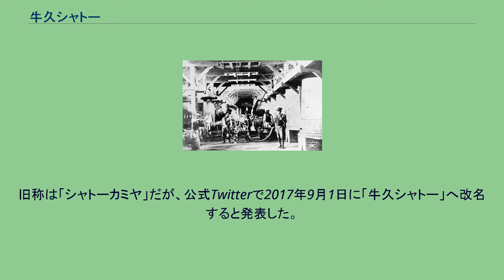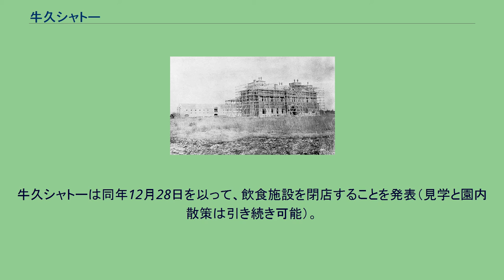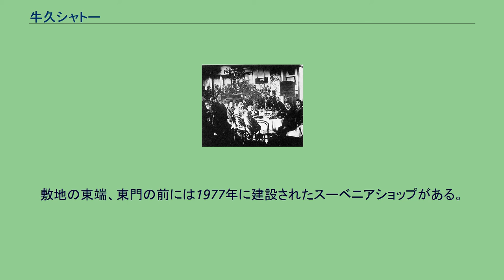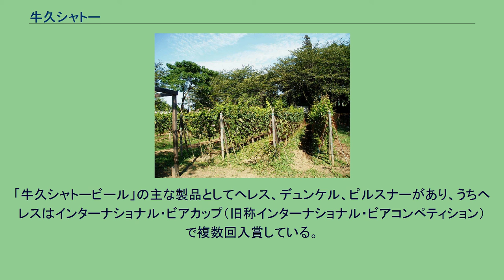牛久シャトー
牛久シャトー（うしくしゃとー）は、オエノンホールディングス株式会社が所有している茨城県牛久市のワイン醸造場である。
1903年に神谷伝兵衛が「牛久醸造場」の名で創業した。
フランス種のブドウとボルドーの高級ワイン製造法を取り入れた日本初の本格的なワイン醸造場であり、2008年6月に旧事務室、旧醗酵室、旧貯蔵庫の3棟が国の重要文化財に指定されている。
産経ニュースによると、年間の来場者は約40万人である。
明治政府は日本酒の消費量削減による米不足の緩和、輸出産業の創出のためにワイン製造を奨励していた。
官営事業として1876年に現在の北海道で開拓使葡萄酒醸造所が、1880年に現在の兵庫県で播州葡萄園が開設されたものの、どちらも1880年代に民間に払い下げられた。
一方、現在の山梨県では明治初期からワインの製造に取り組んでおり、1877年に県立葡萄酒醸造所が完成、大日本山梨葡萄酒会社が設立されるなど早くからワインの製造に成功していた。
山梨県の官営事業は明治中期に終わりを迎えたものの、それ以降も近代的なワイン製造を目指す取り組みが民間で継続しており、日本を代表するワイン産地としての基礎が築かれることになった。
その一方で、明治中期以降には山梨県以外でも民間でワイン製造の取り組みが進んでおり、その代表例が1903年に開設された「牛久醸造場」だった。
牛久シャトーの創業者、神谷伝兵衛は1856年に三河国（現在の愛知県東部）で生まれた。
1873年、彼は横浜の外国人居留地でフランス人が経営するフレッレ商会で労働者として働き始め、ここでワインを知ることになった。
1880年、独立した伝兵衛は東京・浅草で濁り酒の一杯売屋「みかはや銘酒店」を開業した。
これは日本初の洋酒バー「神谷バー」の前身であった。
当時の日本ではワインが一般には普及していなかったが、伝兵衛は1881年から輸入ワインに蜂蜜などを添加した甘味葡萄酒の販売を始め、1886年に「蜂印香竄葡萄酒」として商標登録したこの再生葡萄酒は人気商品となった。
醗酵室（左奥）と建築中の事務室（右手前）。
1902年撮影。
明治20年代になると日本国内で輸入葡萄酒が流通し始め、伝兵衛は葡萄酒の醸造に向けて動き始めた。
1894年、伝兵衛は養子の伝蔵をフランスのボルドーへ留学させた。
牛久シャトー公式サイトによれば、伝兵衛は兄の娘を自身の養女とし、伝蔵は養女と結婚して婿養子に入り、結婚の3日後にフランスへと出立したという。
伝蔵はデュボア商会が所有するカルボンブラン村醸造場でブドウの栽培法、機械の操作、醸造技術を学び、1897年1月に帰国して関連書籍、醸造用具、土壌サンプルなどを持ち帰った。
同年4月、伝兵衛は東京府豊多摩郡東大久保村（現在の東京都新宿区）でボルドー産のブドウの苗木6000本の試作を始めた。
同年10月、醸造場の建設地を探していた伝兵衛は茨城県稲敷郡の女化原の原野120町歩を購入した。
女化原はブドウの栽培に適した土壌で広い土地をまとめて購入することができ、また前年1896年に開通した日本鉄道会社土浦線（現在のJR常磐線）の牛久駅の近くに位置しており、交通の便にも優れていた。
伝兵衛は1898年3月までに購入した土地のうち23町歩を開墾して試作していた苗木を移植し、「神谷葡萄園」を開設した。
また設置した仮醸造場で白ワイン、赤ワインの醸造に成功し、1901年3月からフランスの醸造場をモデルとして醸造場の建築を開始した。
三笠ホテルの設計などで知られる岡田時太郎が事務室、醗酵室、貯蔵庫、倉庫の工事設計を担当し、総工費3万強を費やして1903年9月に「牛久醸造場」が完成した。
これにより、神谷葡萄園および牛久醸造場はブドウの栽培からワインの醸造、貯蔵、瓶詰出荷までの一貫した製造工程を有する日本初の本格的なワイン醸造施設となった。
醗酵室とトロッコの線路。
1913年撮影。
牛久醸造場のワインは国内外でいくつかの賞を獲得した。
1903年にイギリスの水晶宮で開催された万国衛生食料品博覧会では、名誉金牌を受賞した。
1904年にパリで開催されたチュイルク博覧会では金賞牌を受賞した。
また、1907年の東京勧業博覧会でも一...